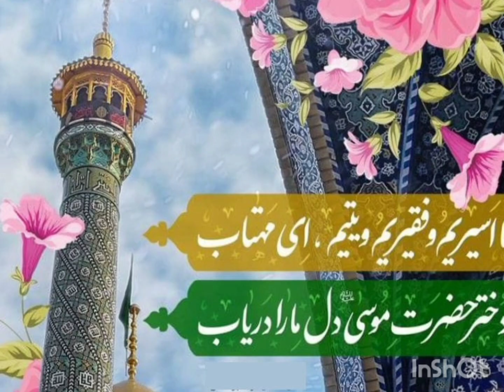Salaam ya masooma e Qom#